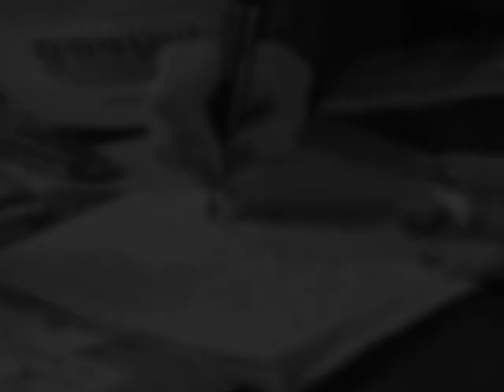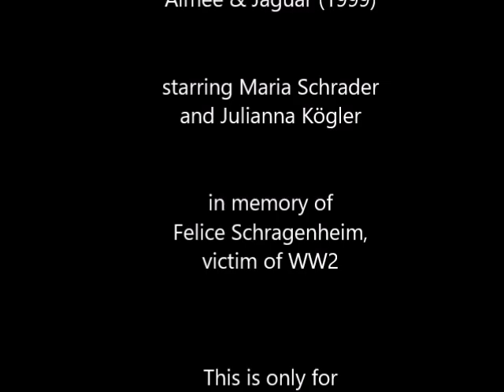Aimée & Jaguar | The night we met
Hey guys!

Here's a new fanmade video from me. It's from the german movie "Aimée & Jaguar" (1999) which is based on the true story of Felice Schragenheim, a victim of WW2. The movie is starring Maria Schrader and Juliane Köhler.